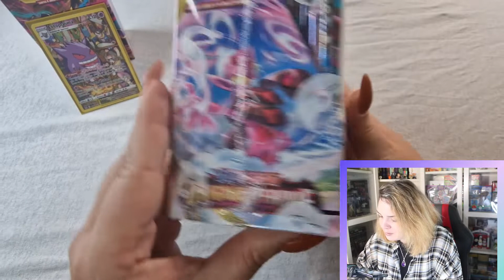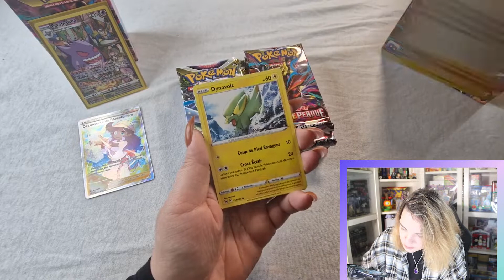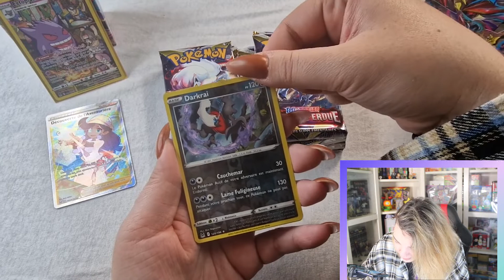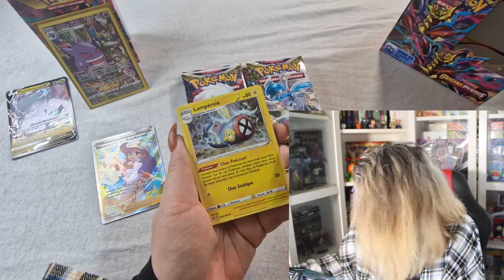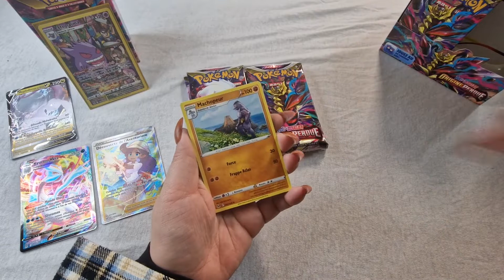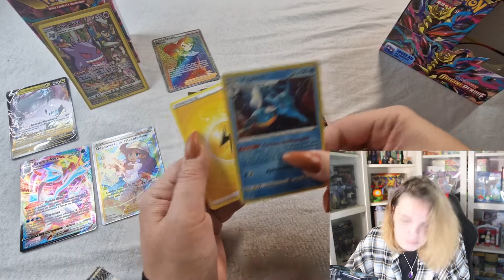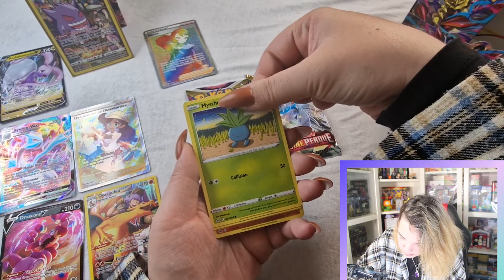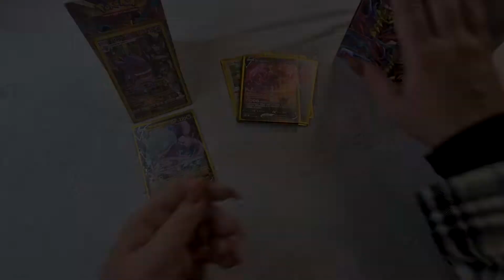DISPLAY ORIGINE PERDUE UNE OUVERTURE DE DINGUE !!! FULL ART RAINBOW EN MASSE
Hello les Fourmis :)

Aujourd'hui j'ouvre ma première DISPLAY POKEMON ORIGINE PERDUE et c'est une OUVERTURE DE DINGUE AVEC DES FULL ART EN MASSE !

XX POUR PARTICIPER AU CONCOURS XX

- Etre abonné à ma chaîne
- Liker et commenter
- Remplir le formulaire

Bon visionnage